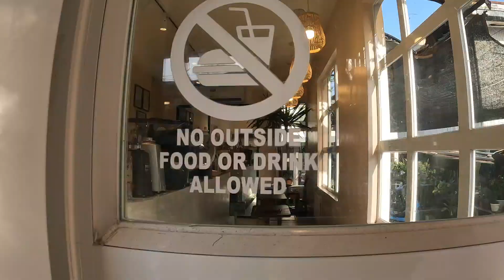Saturday VLOG | Let's go to Biñan Laguna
Hello Sunshine!

Check out Toyo Café a pet friendly coffeeshop of our High school bestie in Biñan, Laguna.